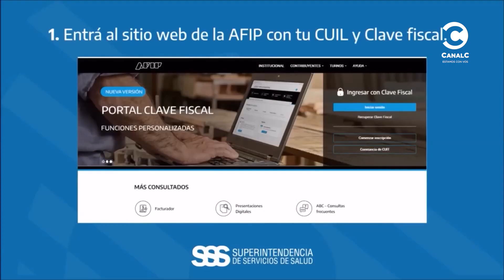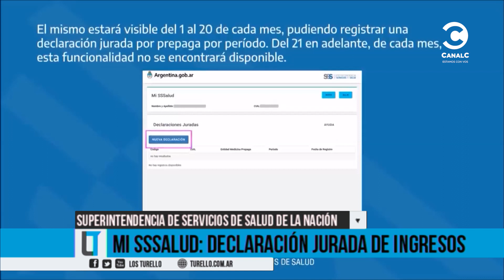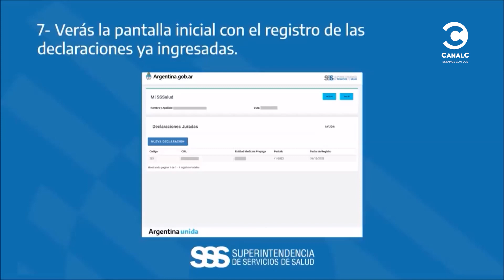Prepagas: Nueva modalidad de actualización de cuotas